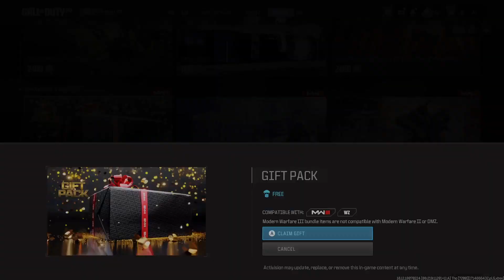Andrew and Kimber plays Diablo III Part 19 and Call of Duty (presented by 99geek.ca)